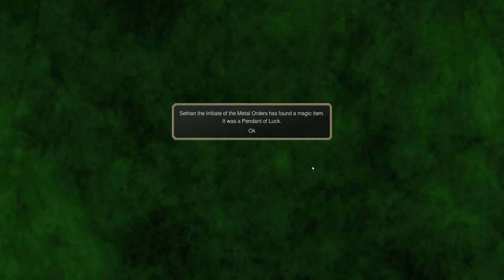Let's Play Conquest of Elysium 4: Senator Part 8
In this video for Conquest of Elysium 4, we move to crown ourselves emperor!  what will that unlock for us?  We also start to put pressure on the archmage as well!